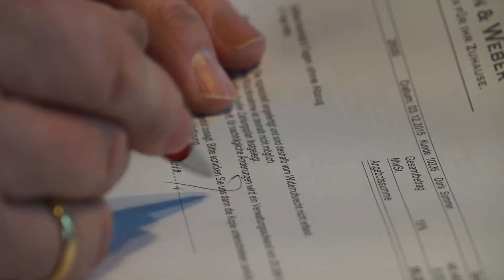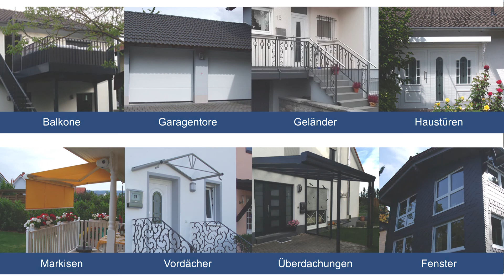Hertlein & Weber GmbH - Wintergarten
Eine Oase der Erholung soll Ihr Wintergarten werden. Vor die Erholung aber haben die Menschen und die Natur den Schweiß gesetzt.

Bevor Sie die Vorzüge Ihres eigenen Wintergartens genießen und sich in ihm entspannen können, bedarf es einiger Vorarbeit. Ein Wintergarten muss sorgfältig geplant werden, damit er später Ihren Vorstellungen entspricht. Wir sind Ihre Partner in Beratung, Planung und Ausführung.

Passt ein Wintergarten überhaupt an mein Haus? Wie soll er aussehen? Wie groß darf er sein? Welche Grund- oder Dachform passt am besten zu meinem Haus? Welche Farbe soll er haben, was muss ich bei der Belüftung und Beschattung in Bezug auf die Ausrichtung des Wintergartens beachten. Diese und viele weitere Ihrer Fragen möchten wir beantworten.

Auf Wunsch kümmern wir uns auch gerne um die Nebenarbeiten. Dazu gehören Bauplanung, Baugenehmigung, Statik, Fundament- und Maurerarbeiten, aber auch Vorschläge zur Ausstattung, Möblierung und Nutzung. Sie sparen Zeit, Wege und müssen sich nicht mehr mit Genehmigungen und Vorbereitungsarbeiten befassen.